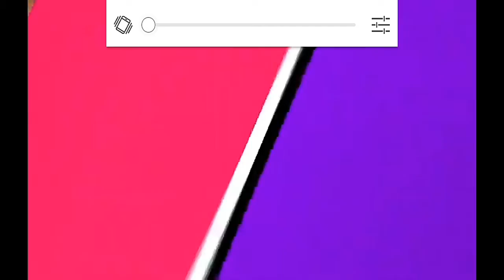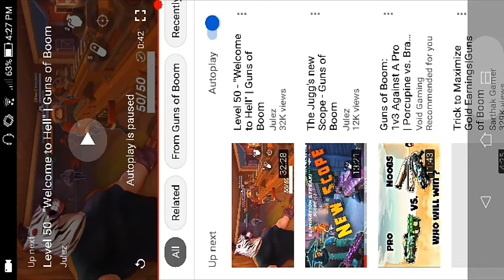NEW LEAGUES IS COMING (GUNS OF BOOM)